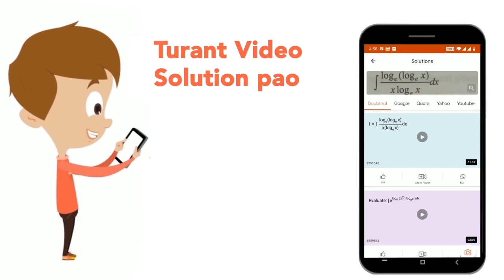The following table shows different plans offered by a lender, type of interest and rates of int...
The following table shows different plans offered by a lender, type of interest and rates of interest applicable during first, second and third year.If the amounts borrowed by a person under Plan B and Plan C are in the ratio of 16:13 and rate of interest applicable during the first year under Plans B and D is same, then what is the ratio of interest payable under these plans at the end of second year?
Class: 14
Subject: MATHS
Chapter: SBI PO PHASE -II MAIN (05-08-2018)
Board:GOVT

👉 Have Any Query? Ask Us.